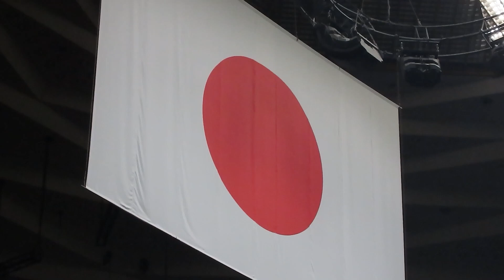2CELLOS TOKYO 2022 4K ①